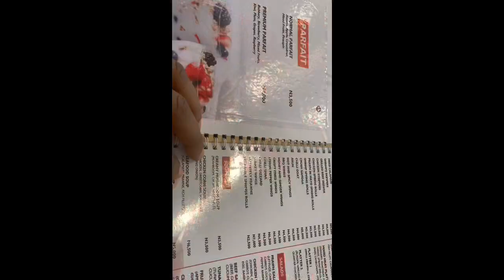Vlog gone wrong!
Hello everyone,
If you’re new here, you’re definitely welcome!
If you’re a returning subscriber, thank you so much for the love and support so far, I do not take it for granted at all.